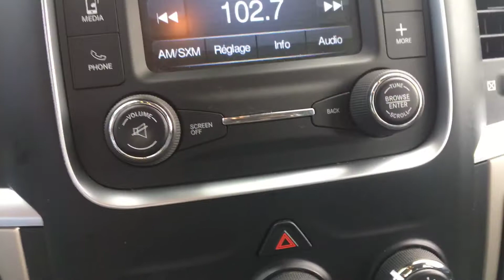Ram 1500 eco diesel 2015 vidéo de l’intérieur et de l’extérieur - Granby GM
This is a video of the interior and exterior of the RAM 1500 ecodiesel 2015.

La page Youtube de granby chevrolet .
Notre représentant aux véhicules usagés (neufs) vous fait la visite complète de ce camion.

Road test, why not with one of our specialist.